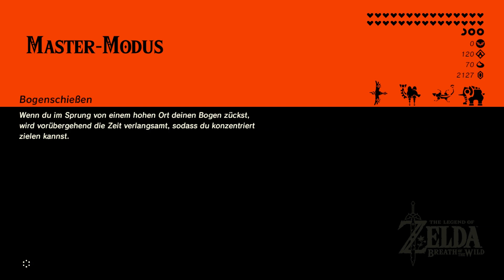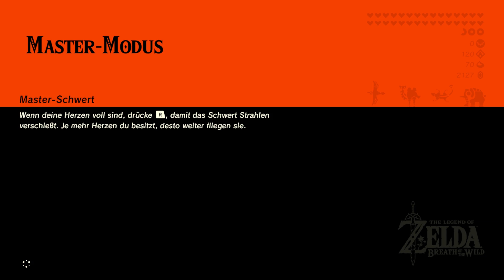Let's Replay Zelda Breath of the Wild [German][Master-Modus][#125] - Mütterliche Urbosa!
Let's Play The Legend of Zelda Breath of the Wild [Deutsch][Nintendo Switch][60fps] Part 125

«The Legend of Zelda Breath of the Wild» THUMBNAIL in Zusammenarbeit mit: LinaFleer

INFORMATIONEN über The Legend of Zelda Breath of the Wild:

- Begib dich in eine Welt voller Abenteuer!

Vergiss, was du bisher über The Legend of Zelda weißt! Begib dich in eine neue Welt voller Abenteuer und Entdeckungen in The Legend of Zelda Breath of the Wild, einem innovativen neuen Spiel in der beliebten Reihe. Reise über Felder, durch Wälder und auf Berggipfel, und finde im Laufe der Geschichte heraus, was aus dem zerstörten Königreich von Hyrule geworden ist.

- Erkunde die Wildnis von Hyrule auf deinem eigenen Weg!

Erklimme in The Legend of Zelda Breath of the Wild Türme und Gipfel und suche nach neuen Zielen, dann bahne dir einen Weg dahin und tauche ein in die Wildnis. Unterwegs bekämpfst du furchterregende Gegner, jagst wilde Tiere und sammelst Zutaten für Gerichte und Tränke, die dich auf deiner Reise stärken.

- Mehr als 100 Prüfungsschreine, die es zu entdecken gilt!

Die Schreine sind in der Spielwelt von The Legend of Zelda Breath of the Wild verteilt und warten darauf, in einer beliebigen Reihenfolge von dir entdeckt und erkundet zu werden. Finde sie und löse ihre Rätsel, ohne in ihre Fallen zu tappen, um spezielle Items und anderen Belohnungen zu erhalten, die dir auf deiner weiteren Reise behilflich sind.

- Bereite dich angemessen vor!

Die riesige Welt, die von dir entdeckt werden will, ist auch in ihrem Klima abwechslungsreich. Angemessene Ausrüstung ist hier Pflicht, wenn du jeden Winkel erkunden willst. In kälterem Wetter musst du dich warm anziehen, in der Wüste ist luftigere Kleidung gefragt. Einige Ausrüstungsgegenstände haben sogar Spezialeffekte, die dich zum Beispiel schneller oder unauffälliger machen.

- Beim Kämpfen ist Strategie gefragt!

Die Welt wird von den unterschiedlichsten Gegnern bewohnt, die entsprechend jeweils verschiedene Angriffsmuster oder Waffen haben. Hier musst du mitdenken und dir eine angemessene Strategie für den Kampf zurechtlegen, wenn du sie besiegen willst.

WICHTIGER HINWEIS:
Wenn Dir das Spiel gefällt, bitte unterstütze die Entwickler und kaufe Dir das Spiel The Legend of Zelda Breath of the Wild von Nintendo im Original für die Nintendo Switch oder  für die Nintendo Wii U!